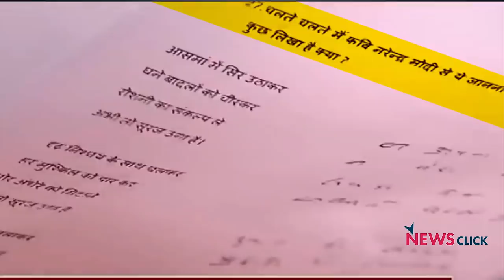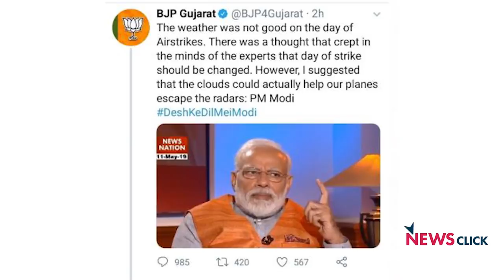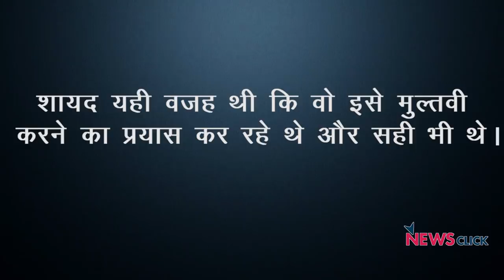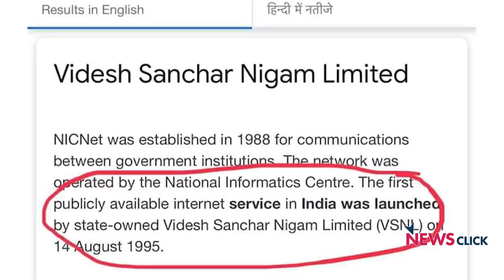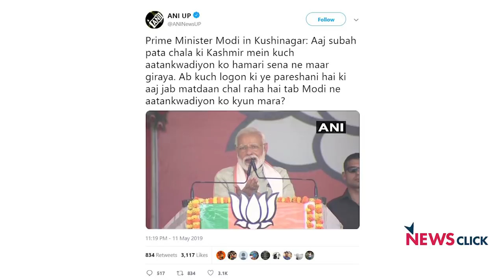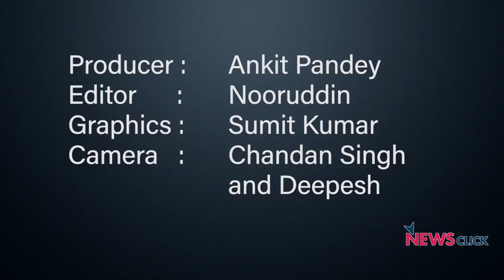मोदी छिपे बादल में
न्यूज़चक्र के इस एपिसोड में वरिष्ठ पत्रकार अभिसार शर्मा हाल ही में प्रधानमंत्री नरेंद्र मोदी द्वारा एक इंटरव्यू में बालाकोट एयर स्ट्राइक पर दिए गए बयान की चर्चा कर रहे हैं। अभिसार बता रहे हैं कि कैसे मोदी के बयान हमेशा से ही अवैज्ञानिक रहे हैं। कभी वो कहते हैं कि पहली प्लास्टिक सर्जरी भारत में हुई, तो कभी वो जलवायु परिवर्तन (climate change) को नकारते हैं और अब बादलों में छिपकर विमान का रडार से बचने की बात।

किसी भी देश के राजनीतिक मुखिया से उम्मीद की जाती है कि उसके बयान विज्ञान और बुद्धि के विरुद्ध न जाए।